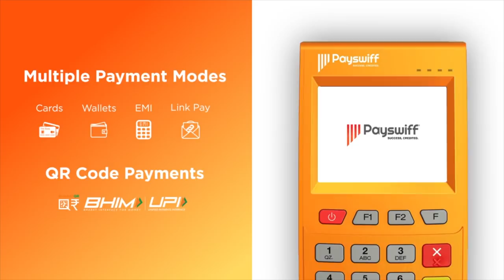டெல்லி தேர்தல்- கெஜ்ரிவால் வெற்றிக்கு இதுவெல்லாம்தான் காரணம்... -ஸ்ரீராம் சேஷாத்திரி | Episode 113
கெஜ்ரிவால் இந்து ஓட்டுக்காக பிரசாந்த் கிஷோர்-வுடன் செய்த நாடகம் -ஸ்ரீராம் சேஷாத்திரி | ஆதனின் அரசியல் மேடை | Episode 113